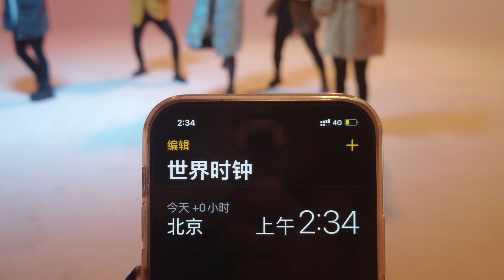苏芮琪SuRuiqi《苏芮琪的片场日记(下)》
《GirlsPlanet999》公演舞台回顾系列